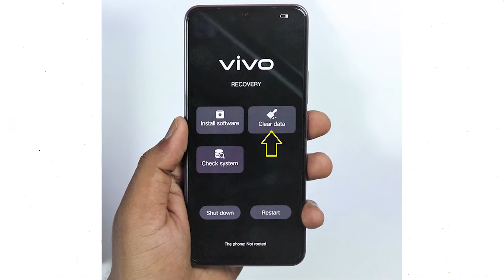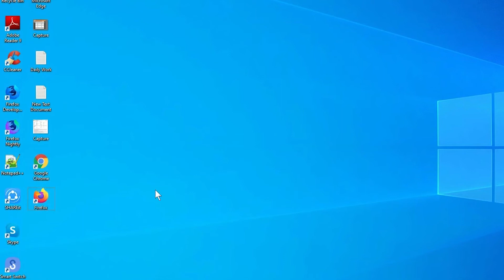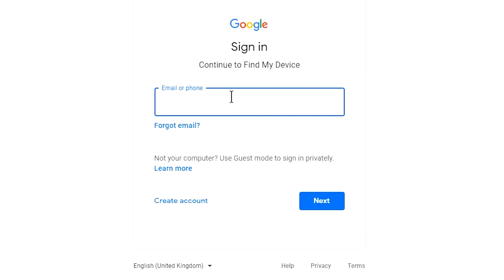How to Unlock vivo Y32 – Forgot Password